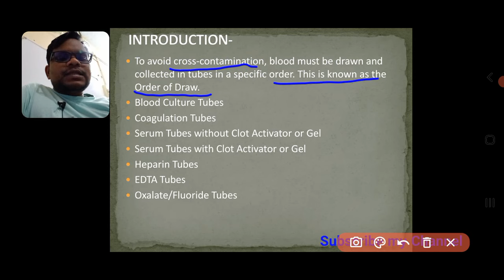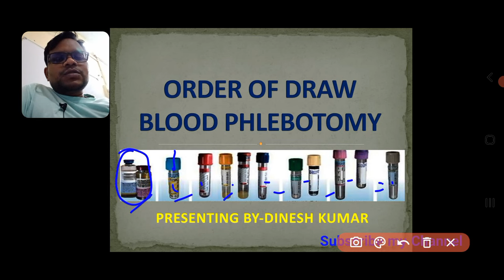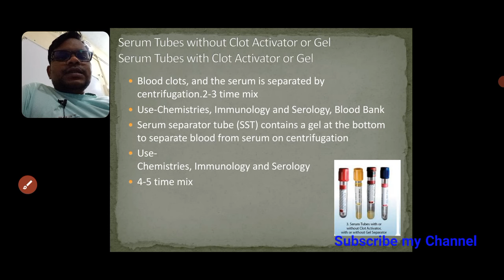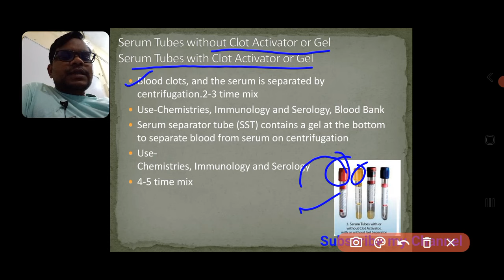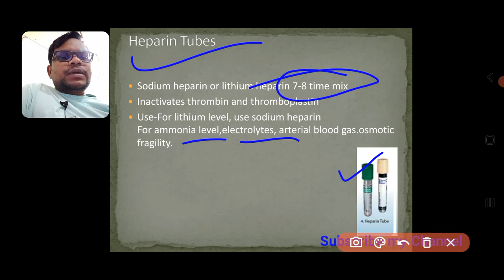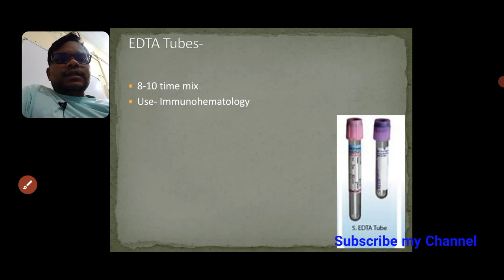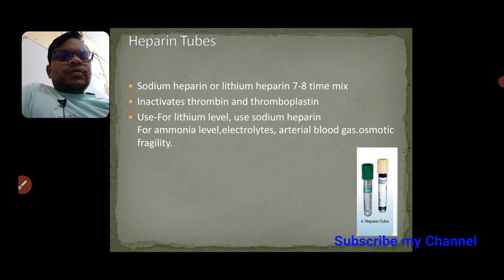Order of Draw Blood collection Techniques | Phlebotomy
Is video me hamne order or draw blood collection techniques ke baare me bataya hai.

मेरा नाम Dinesh kumar है।
Qualification-
1:BMLT in peoples paramedical college bhopal.
2:Histopathology,Anatomy,cytopathology,HEMATOLOGY,
3: Current job as a lab technician hospital pathology and TB diagnosis department.

1.FOR OCHIE BOOK bmlt,dmlt all subjects-
2 FOR GODKAR books bmlt,dmlt all subjects-
3 FOR N MURUGESH ANATOMY
4 FOR BIOCHEMISTRY
5 FOR MICROBIOLOGY
6 FOR HINDI MLT BOOK
7 PHYSIOLOGY
8 PATHOLOGY AND HISTOPATHOLOGY
My gadgets-
1.my mic
2.my camera
3.my tripod
1.facebook page